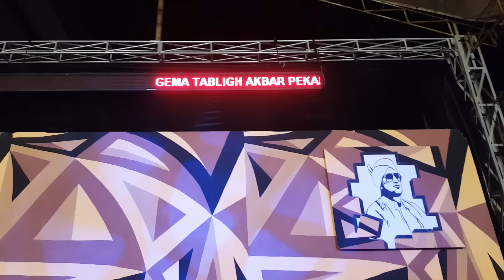Nurul Musthofa 29 Oktober 2016, Grogol Petamburan - Jakbar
Majlis Akbar malam minggu Nurul Musthofa 29 Oktober 2016 di Jl. Tubagus Angke, Grogol Petamburan - Jakbar